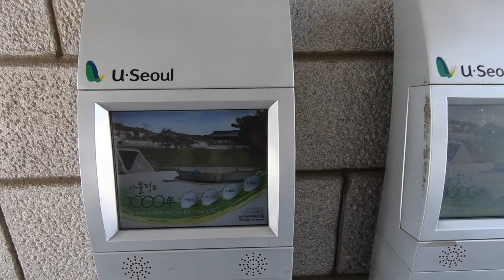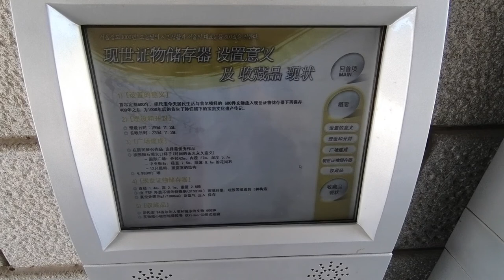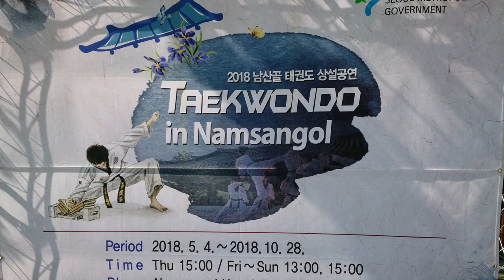2018_0526 首爾